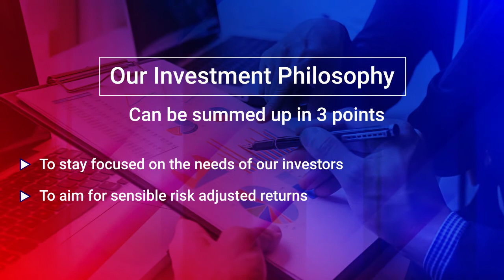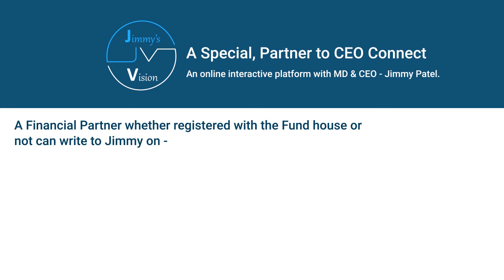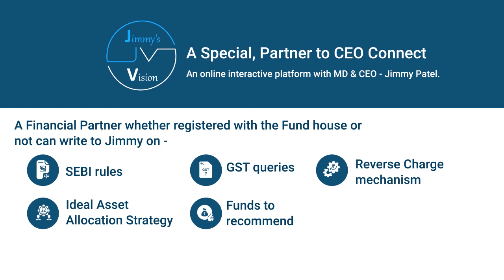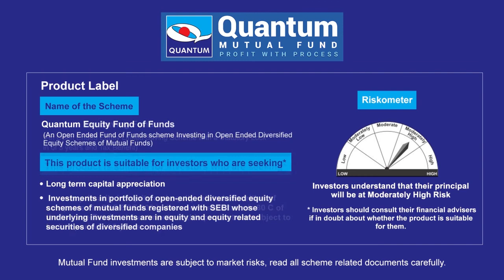Quantum Mutual Fund - Partner Benefits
Quantum Partner Privileges -

Jimmy’s Vision - A Special, Partner to CEO connect platform to help Financial Partners to cater to their concerns on the Mutual Fund industry.

Jimmy’s Vision Club - A Special, Awards & Recognition Partner initiative which attempts to offer Partners 4 membership levels. Each level will provide certain educative benefits to help scale the MF business of Partners.

Certified Financial Guardian (CFG) program - A professionally crafted e-learning Advisory program.

CFG privileges - Portfolio Reviewer, Smart Asset Allocator, Mutual Fund Screener, Financial Blogs, Expert Fund Analysis Reports, Unmatched Research & Training Material, Online Partner Profile, Info-graphics & GIFs and a lot more!